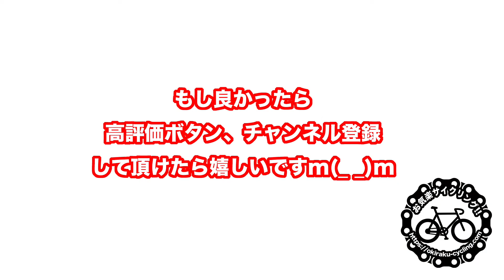真冬のお気楽サイクリングでは何を着る？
真冬の早朝でもお気楽なサイクリングをするわたくしコッシーが、真冬用の服装をご紹介します。

◆ブログ
コッシーのお気楽サイクリング!!

◆撮影機材
iPhone SE2

◆使用楽曲
本編 → かえるのピアノ@DOVA-SYNDROME
エンディング → Escort@DOVA-SYNDROME

楽曲ダウンロードサイト
DOVA-SYNDROME